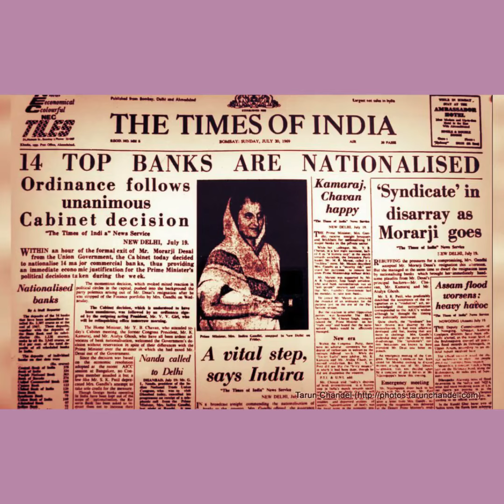Public Banks for the Public??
While expanding their branches and ATMs, banks have changed their basic nature from service providers to profit making entities. Banks have introduced hefty charges on basic banking services and transactions.
Such as charges for cash withdrawal/deposit, ATM transactions, SMS alerts, failed debit card transactions, KYC update, annual charges on debit cards, etc.
As a result, people with less income and savings are paying huge costs in the form of bank charges, fees and penalties.

Have you asked the RBI, Ministry of Finance, and the Prime Minister of India to scrap bank charges yet? to send a letter to them and for more info on how banks are fleecing you.